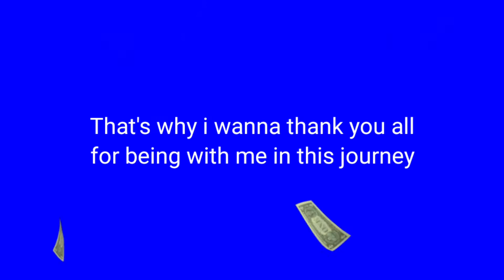Journey to Monitize your Channel in Youtube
Just sharing my journey in youtube channel.
Please watch guys sa mga gusto rin maging youtuber.